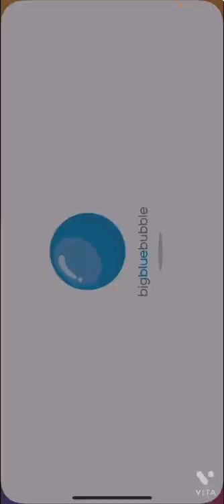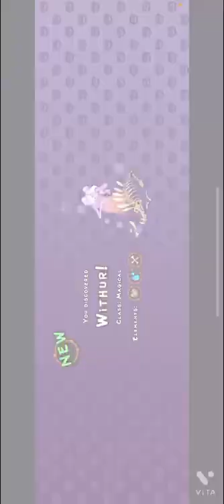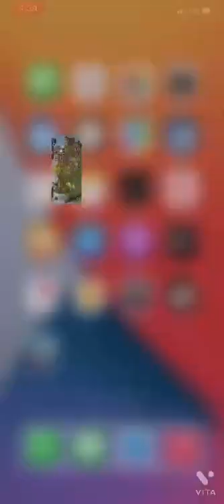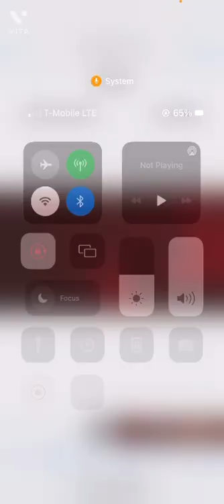We got a withur my singing monsters